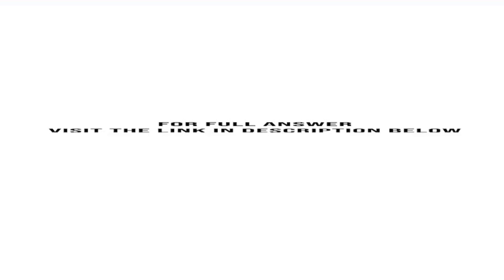On a daily basis the Vampire Van is dispatched from Maplewood Hospital to pickup blood and platel...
On a daily basis, the Vampire Van is dispatched from Maplewood Hospital to pickup blood and platelet donations made at its local donation centers. The distances in miles between all locations may be found in Table.a. The Vampire Van ...